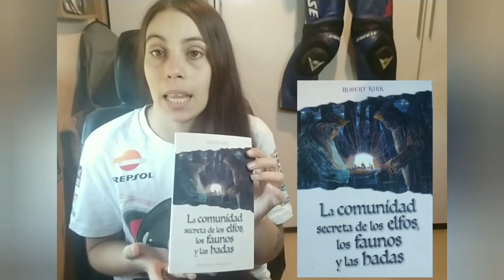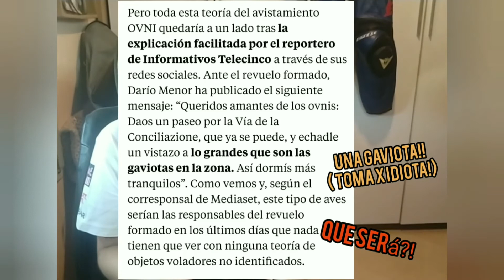LIBROS RECOMENDADOS & Y EL "OVNI FAKE" DE LA SEMANA¿?!🛸📜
Tres son los libros que han llegado a mi vida este mes, y además... una de posibles o falsos casos de avistamientos.
ENLACE A MI NOVELA EN AMAZON! Reeditada y con ILUSTRACIONES fantásticas de @be_iceberg_art  Instagram